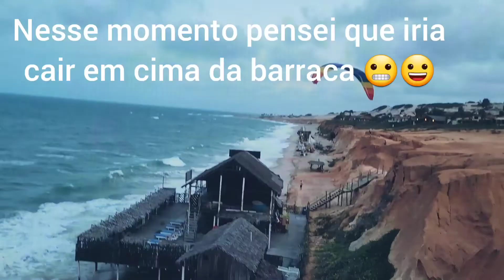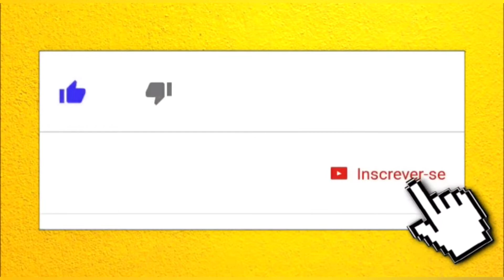Voo de parapente em Canoa Quebrada no Ceará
Experiência incrível na linda praia de Canoa Quebrada, litoral do Ceará. Muita adrenalina e diversão em voo de parapente.